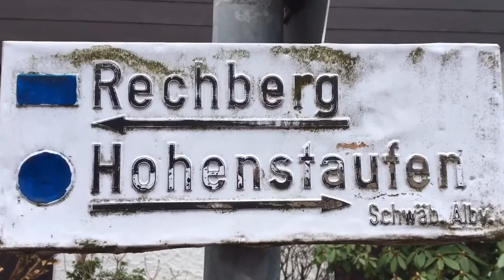Wandern mit Helmut / Unterwegs im Land der Staufer